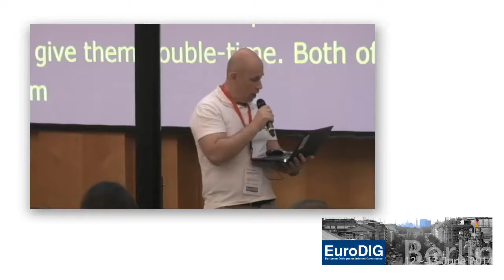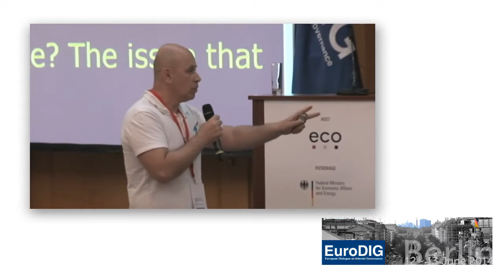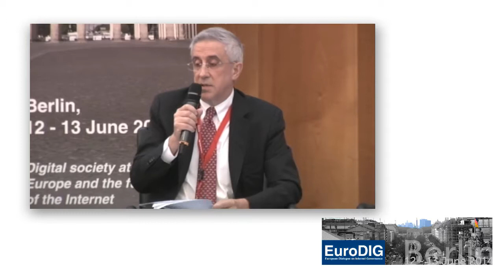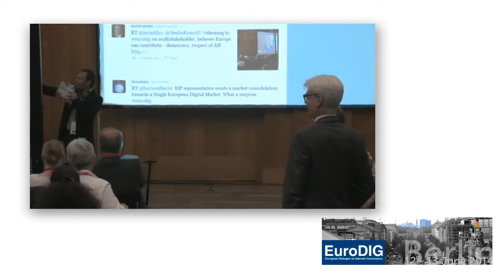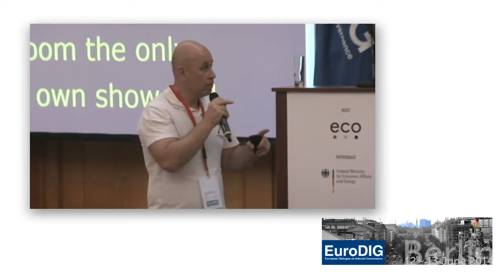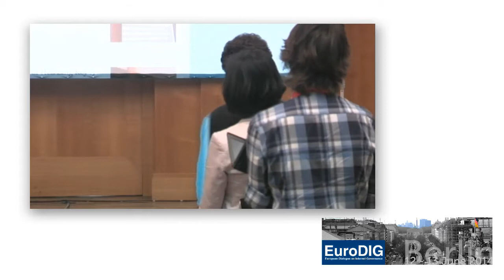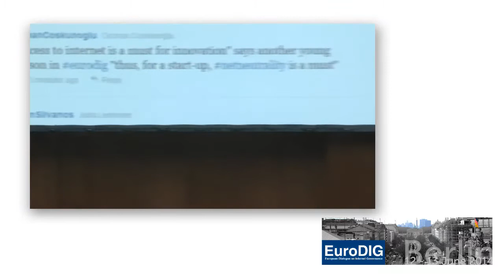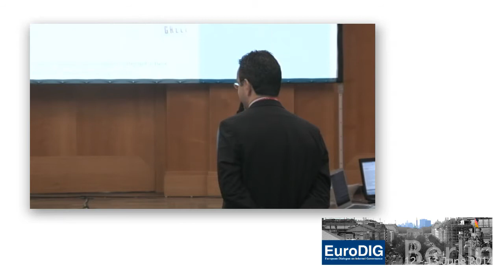EuroDIG 2014 Pl 1: Digital society at stake -- Europe and the future of the Internet